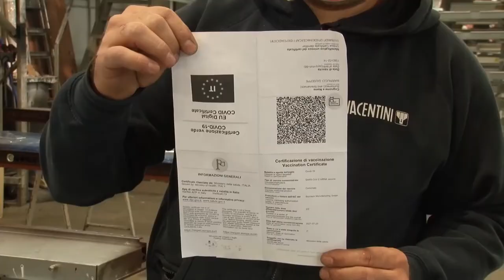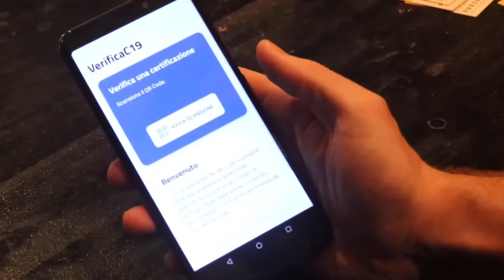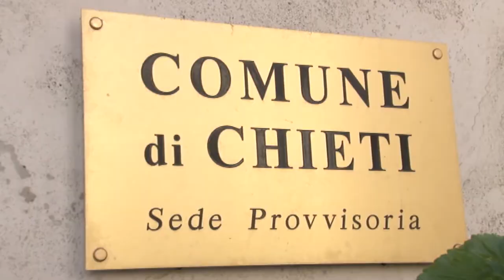Da oggi il super green pass. Mascherine all'aperto a Chieti, Teramo e Pescara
E' giunta la stretta sui no vax. Da oggi, anche in zona bianca, sarà necessario il super green pass per accedere ai luoghi della cultura e del divertimento, ma non per andare a lavoro, per cui continuerà a essere sufficiente il tampone. Inoltre, obbligo di mascherine all'aperto a Chieti e Teramo e, presto, anche a Pescara.